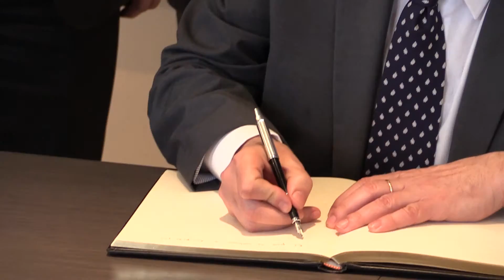Ximo Puig visited Valenciaport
Today, the President of the Valencian Regional Government, Ximo Puig, visited the Port of Valencia and was taken on a comprehensive tour of its facilities. Puig was accompanied by the Valencian Regional Minister for Sustainable Economy, Rafael Climent. They were welcomed at the Clocktower Building by the Chairman of the Port Authority of Valencia, Aurelio Martínez, members of the institution’s Board of Directors and by the organisation's management.

Ximo Puig was informed by the managers of Noatum, one of the Mediterranean’s leading container terminals, of the company’s plans to further strengthen its position, thus enabling it to cater for mega-vessels 400 metres long and 60 metres wide, i.e. ships which are the size of four football fields end-to-end. In this way, they will be able to handle four million containers per year and double current capacity.

According to Ximo Puig, “The size and strength of the Port of Valencia is extremely important because it reflects the fortitude of Valencian society and its capacity for growth. The latest figures are highly positive. We are the leading container port and we also aim to grow in terms of cruise traffic and all aspects related to economic activity”.

The delegation subsequently visited Valencia Terminal Europa, which is used to handle Fiat and Ford vehicles. At the facility, managers from Ford and Grimaldi explained their short and medium-term investment projects to the Valencian Regional Government President, which involve tripling the loading and unloading capacity of their respective terminals.